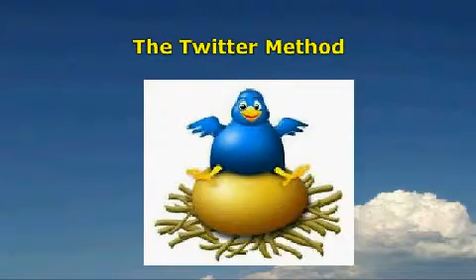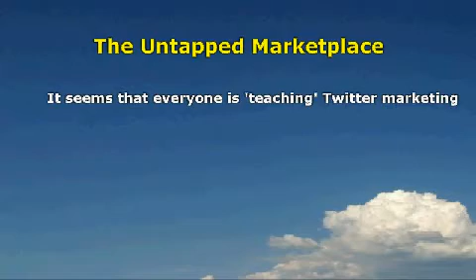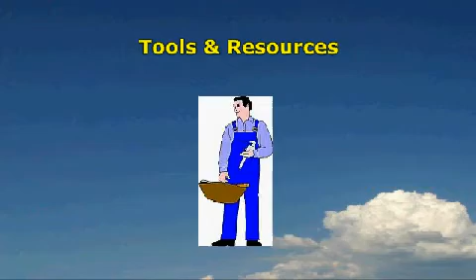The Twitter Method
make money on twitter without in any followers.